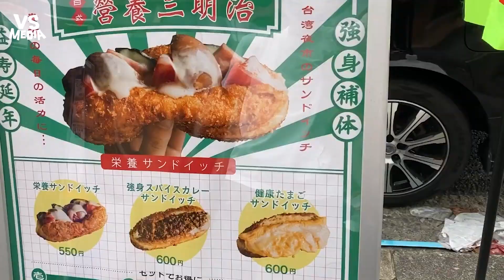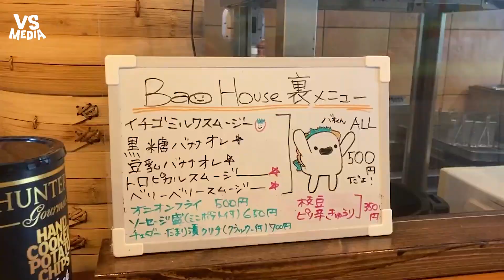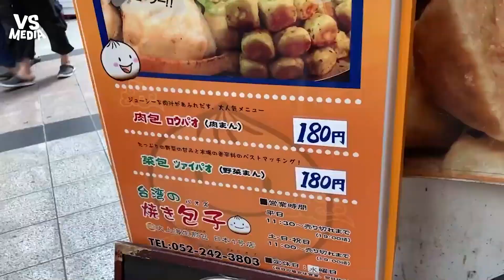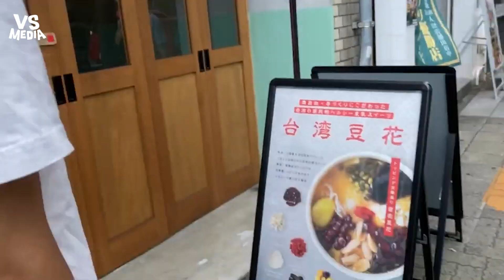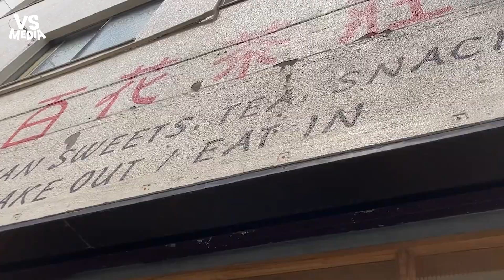台灣小吃紅遍世界 基隆營養三明治日本開賣｜VS MEDIAｘ 台日情侶 / 阿他麻孔固力 x 頭コンクリ